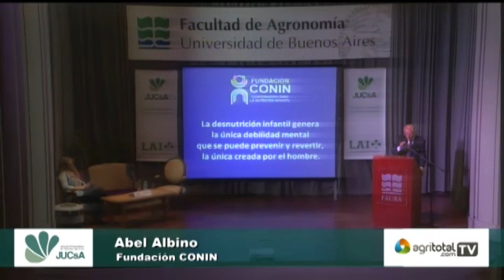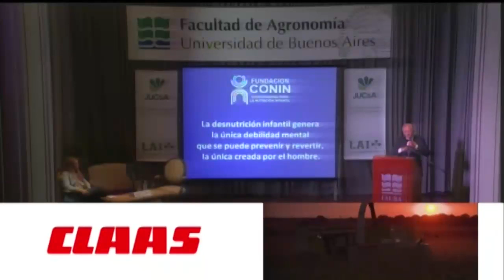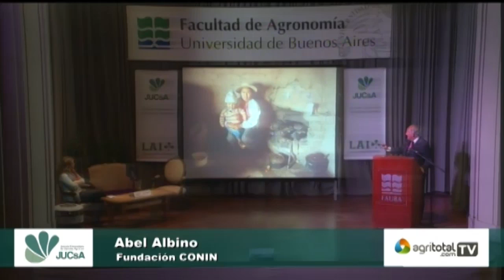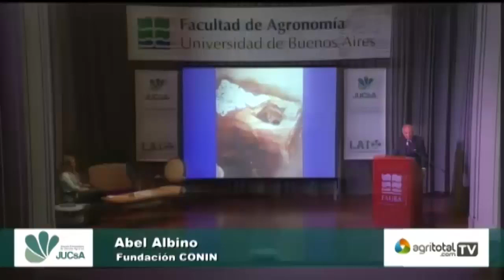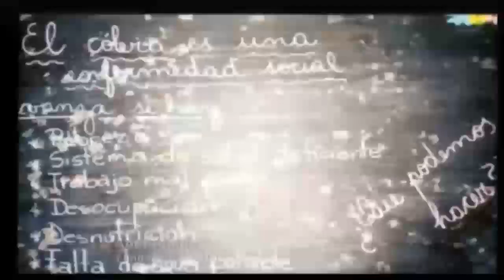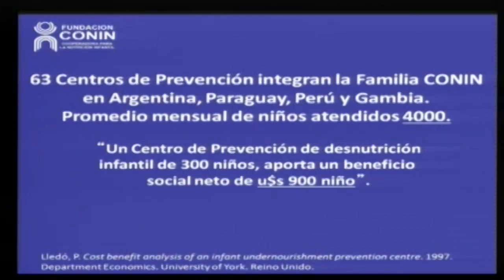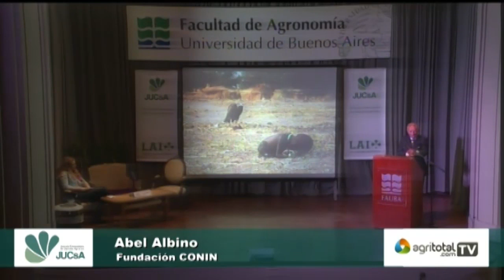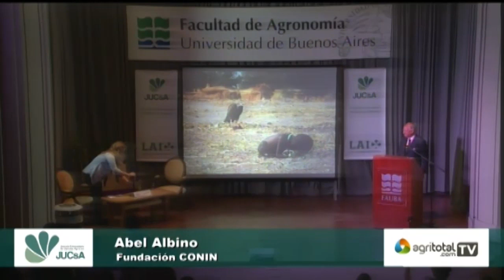Abel Albino ¿Qué nos ha pasado? (1ra parte)